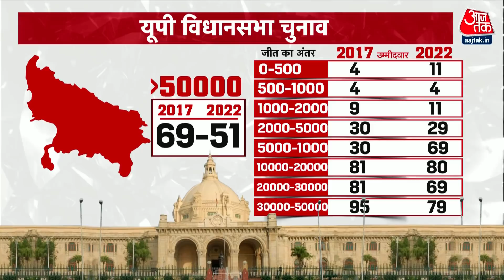Halla Bol: Axis My India के CMD ने बताया- यूपी में बीजेपी की जीत में मोदी कितने बड़े फैक्टर थें?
यूपी के विधानसभा चुनाव में बीजेपी की जीत और सपा की हार पर पश्चिम बंगाल की मुख्यमंत्री ममता बनर्जी (Mamata Banerjee) ने अखिलेश यादव (Akhilesh Yadav) को नसीहत दी है, ममता ने कहा है कि अखिलेश यादव को पहले से ज्यादा वोट मिले हैं, पहले से ज्दा सीटें मिली हैं. ममता बनर्जी ने यूपी में ईवीएम की सुरक्षा पर भी सवाल उठाए हैं. अब इसी को लेकर बवाल मचा हुआ है.